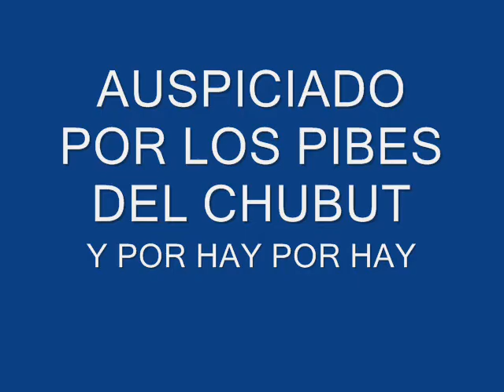la gente mas linda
bueno aca les dejamos a unas personas bueno no son tan lindas